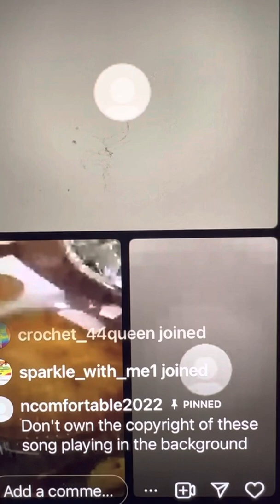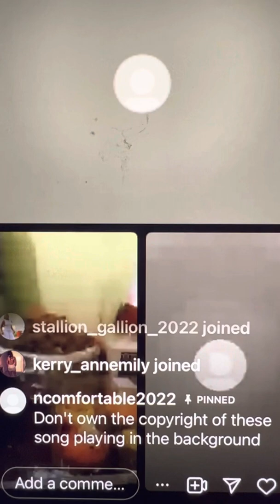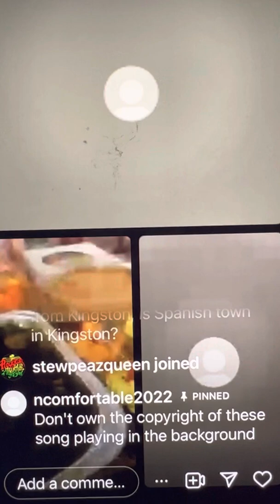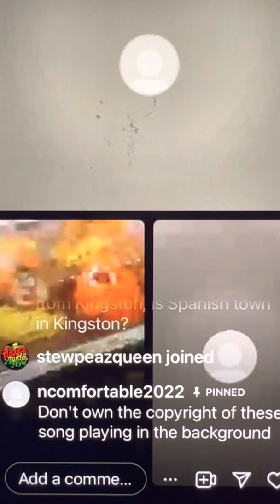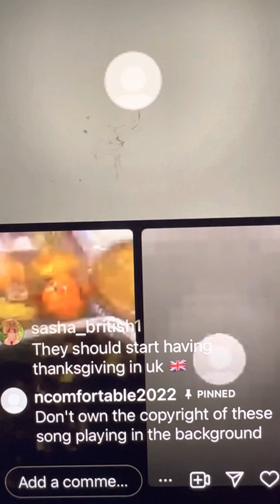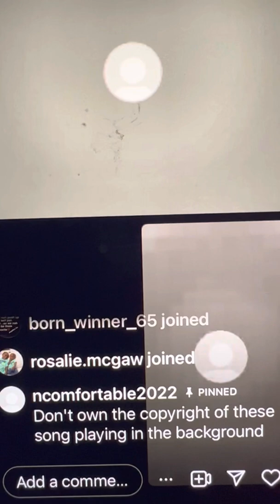Chin says after thanksgiving she going to fix W@rboat